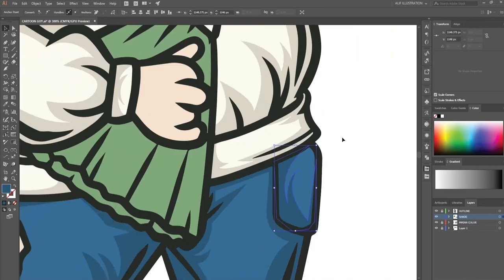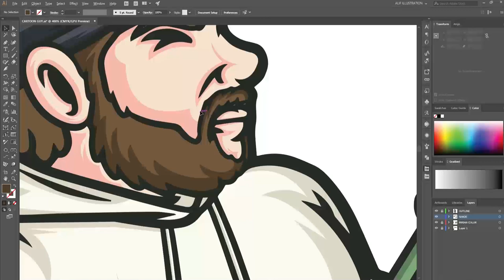Drawing Digital Illustration Of Guitarist Uses A Broom - Vector Art in Adobe Illustrator - Ciuycio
Don't forget to watch other videos on this channel :)

Vector art,
Illustration,
Graphic design,
Adobe Illustrator,
Digital drawing,
Vector graphics,
Design software,
Vectorization,
Line art,
Vector image,
Graphic designer,
Vector format,
Vectorization tools,
Scalable,
Vector illustration,
Precision,
Creative,
Digital artwork,
Artistic,
Graphic elements,
Curves,
Paths,
Anchor points,
Bezier curves,
Pen tool,
Layers,
Color palette,
Graphic tablet,
Vectorize text,
Smooth lines,
Geometric shapes,
Artboard,
Tracing,
Complex patterns,
Vector icons,
Vector portraits,
Vector logos,
Illustration styles,
Vectorization software,
Vector brushes,
Vector art tutorial,
Vector tracing,
Vector graphics software,
Precision drawing,
Infographics,
Vectorize sketches,
Vectorization techniques,
Vector graphics editor,
Illustration tools,
Digital painting,
Vector badges,
Vector patterns,
Technical illustration,
Vector design elements,
Vector line art,
Vector illustration software,
Vector character design,
Vector typography,
Vectorizing photos,
Vector illustration course,
Vector logo design,
Vector graphic design,
Vector illustration portfolio,
Vectorization process,
Vector illustration resources,
Vectorizing hand-drawn art,
Vector art community,
Vector art inspiration,
Vector design templates,
Vector art agency,
Vector art marketplace,
Vector art tutorials,
Vector art brushes,
Vector art patterns,
Vector art gradients,
Vector art textures,
Vector art effects,
Vector art tools,
Vector art techniques,
Vector art composition,
Vector art composition,
Vector art sketching,
Vector art coloring,
Vector art shading,
Vector art lighting,
Vector art perspective,
Vector art depth,
Vector art 3D,
Vector art isometric,
Vector art infographic,
Vector art branding,
Vector art digital marketing,
Vector art social media,
Vector art advertising,
Vector art packaging,
Vector art web design,
Vector art app design,
Vector art game design,
Vector art motion graphics,
Vector art animation,